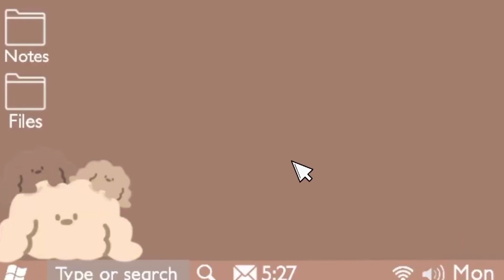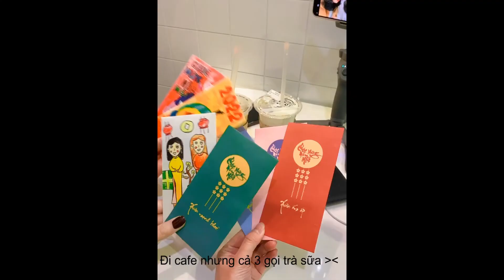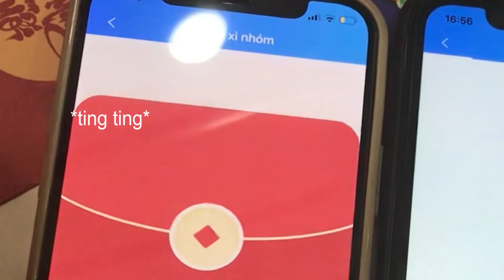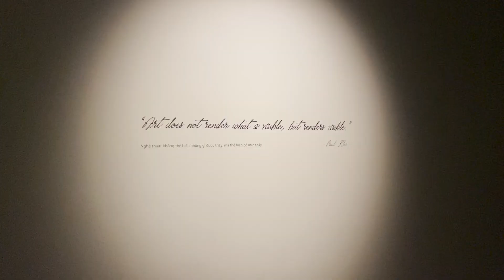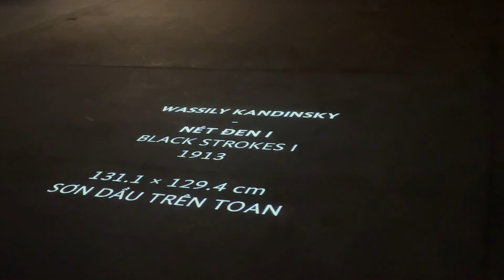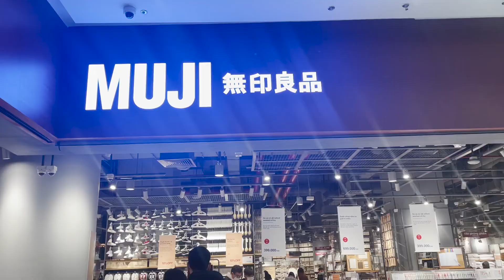CÙNG MÌNH ĐI BẢO TÀNG VCCA | GHÉ MUJI MUA ĐỒ | Lina Daily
Hế lô mn!
Chờ mãi mới có ngày tạnh ráo để đi ra ngoài, cùng mình đi cafe, ghé bảo tàng VCCA và vào Muji lựa đồ nhé!